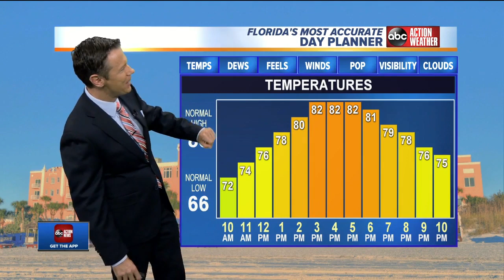ABC Action News Latest Headlines | October 23, 10am